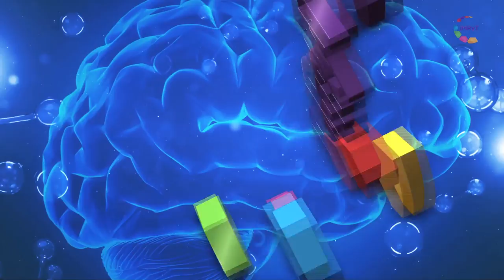Científica/mente Biología Molecular de Plantas Dr. Luis Cárdenas IBT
Dr. Luis Cárdenas (Instituto de Biotecnología UNAM)